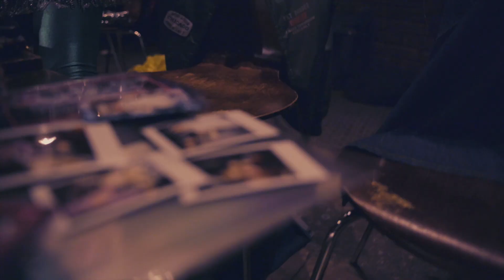BINJU 『PINK NEON LIGHTS』MusicVideo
BINJU 2nd album『STARRY HEAVENS TOUR～漏電オンナはギャラクシーにぞっこん～』
『PINK NEON LIGHTS』MusicVideo

Director : Takuya Onuki
SpecialThanks : BENJO & Bunny